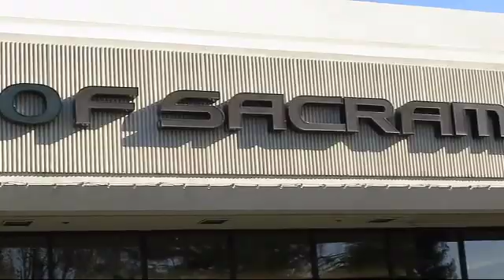2018 Lexus RX Sport Utility 350 Sacramento Roseville Folsom Citrus Heights Carmichael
2018 Lexus RX Sport Utility 350 Stock Number: 42529 Vin:JTJBZMCA7J2036278.